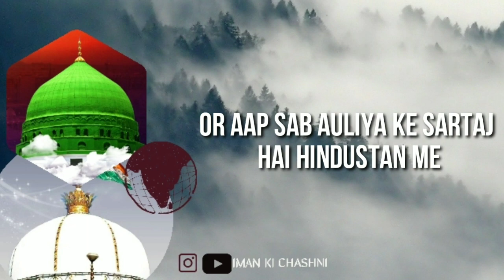KHWAJA GARIB NAWAZ -Status Video | Ajmer Sharif Whatsapp Status Video ||Huzur Shahbaz e Deccan// IKC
Beautiful Status Video In Voice Of Huzur Shahbaz E Deccan ,
If Liked My Editing Or Status Please Share This Status Video To All